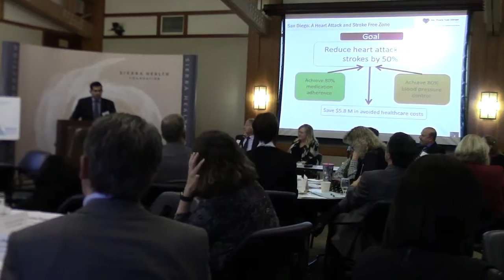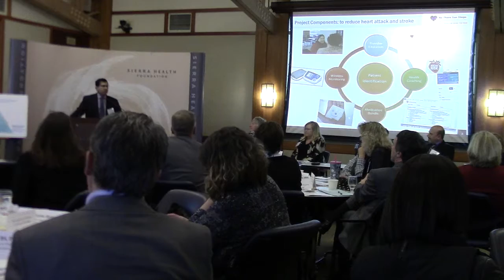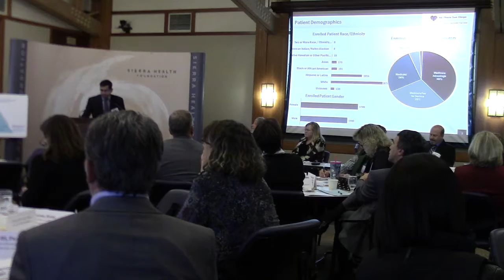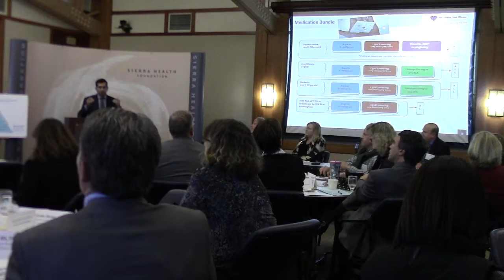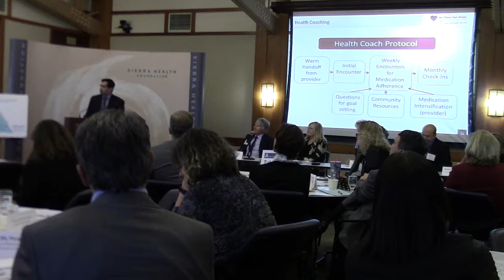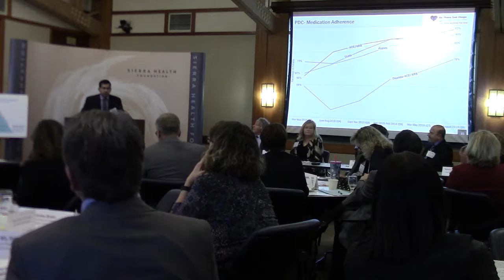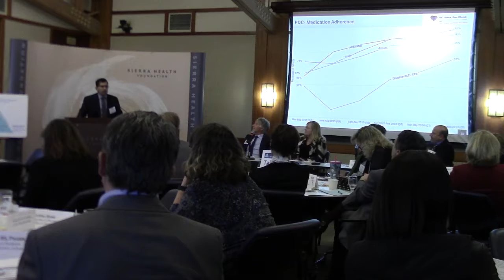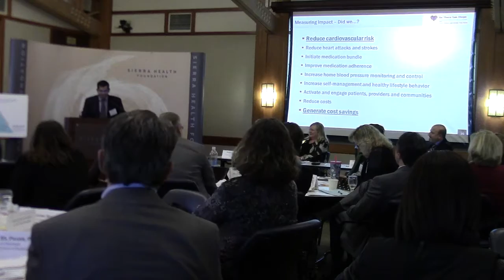9th Annual Right Care Initiative Clinical Performance Improvement Leadership Summit - Part 15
Parag Agnihotri, MD, Medical Director, Continuum of Care, Sharp Rees-Stealy Medical Group; co-founder Sacramento Capital Region University of Best Practices; Be There San Diego CMMI grant Health Care Teams Committee Chairman

rightcare.berkeley.edu